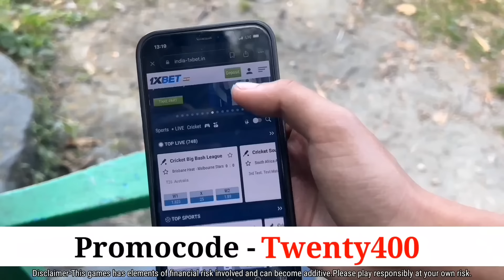Stop the Player With Whistle & Strike them With Sisnu🥶 | Dipesh Twenty4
Use registration in 1x by 3 steps:

1. google "1xBet" and open the first link

2. click "sign up" enter your phone number and create password

Only for my subscribers 1x gives bonus of Rs 42000 on FIRST deposit!